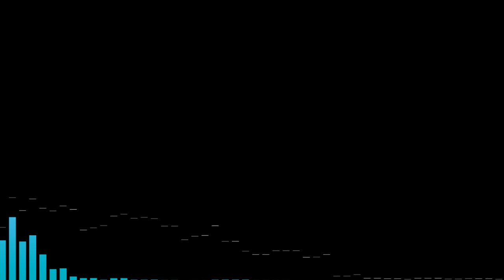Copyright free music|Winter Series:Episode 05|Aye Aye|TrueArtRealAffectionPart4 - Noir Et Blanc Vie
Winter Series:Episode 05
TrueArtRealAffectionPart4 - Noir Et Blanc Vie
copyright free music for gaming videos,
no copyright free music yoga relaxing music intro background music hip-hop music,